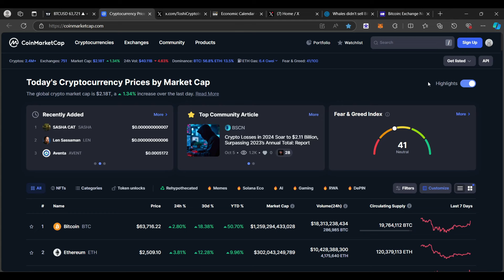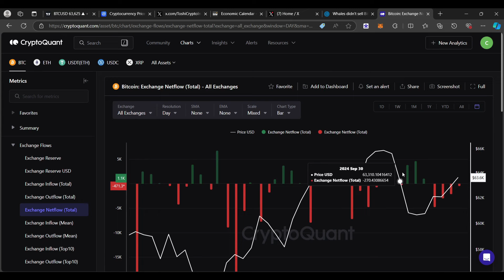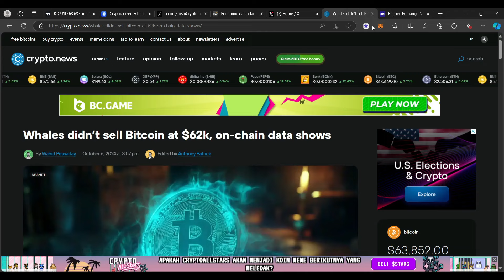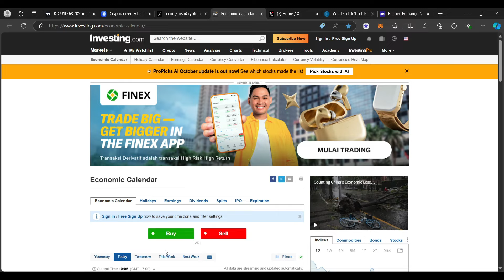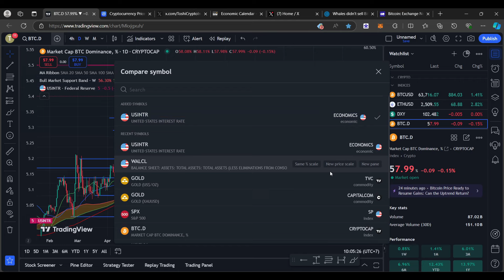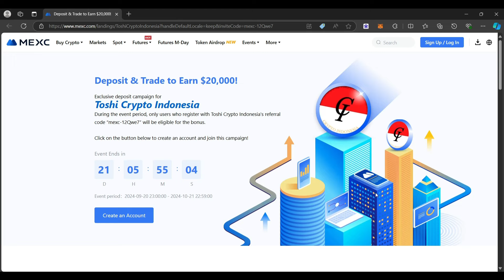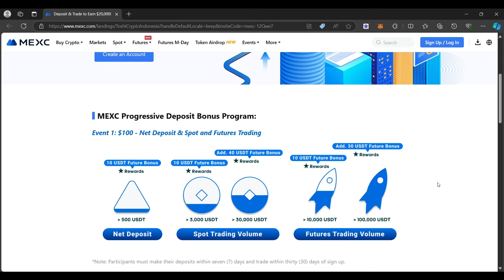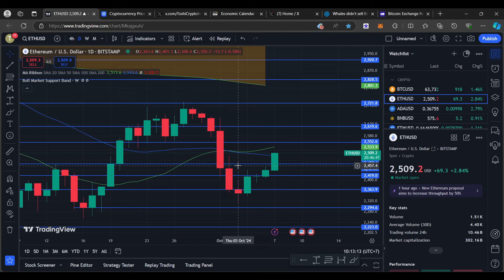BITCOIN NAIK & BERHASIL TERTAHAN SUPPORT SAKRAL ! PENTINGNYA TAHU STATISTIK UNTUK ANALISA CRYPTO !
DAFTAR MEXC UNTUK SUPPORT CHANNEL KAMI !

Ikut event exclusive TCI X MEXC disini !

BINANCE

PRIMEXBT :

KODE : ToshiCrypto